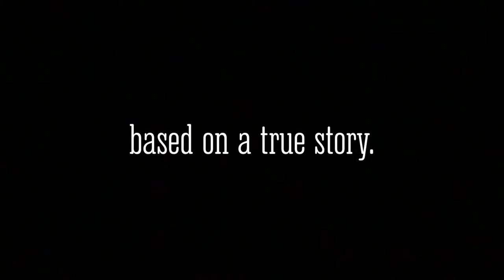The Sacred Gnome Movie